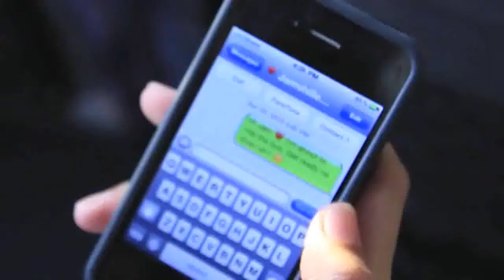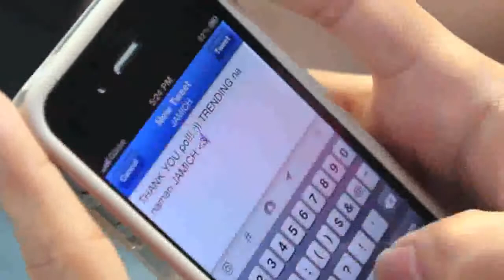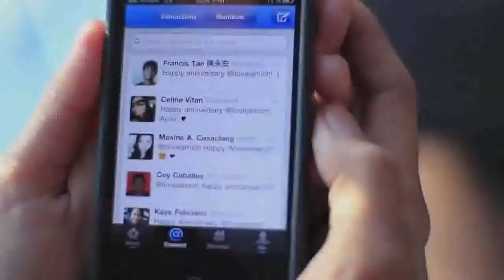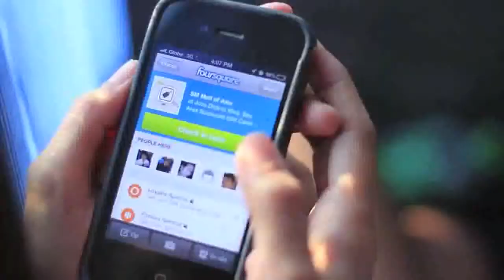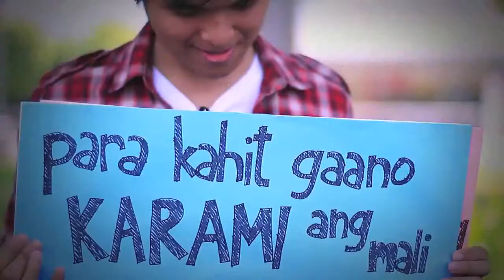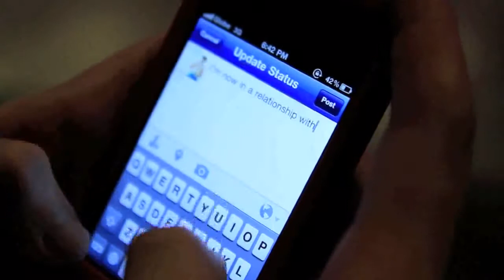Love Share Smile featuring Jamich and Kimpoy, music by TJ Monterde